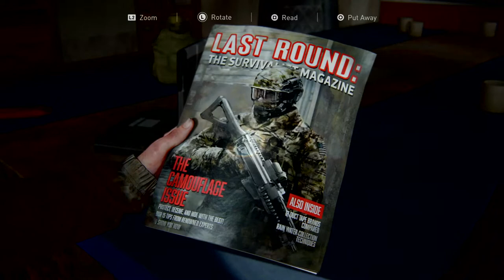The Last of Us™ Part II Ellie explores the TV station and kills the raiders